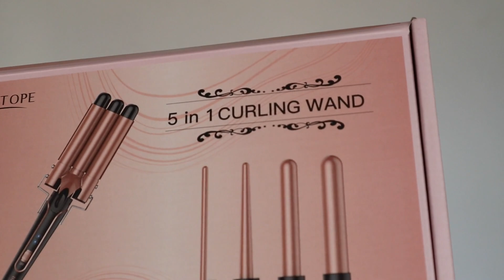5 in 1 Lockenstab im TEST🪄🧐| LANGER Halt ohne Haarspray🤩| SudeMdy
Wenn euch das Video gefällt, wisst ihr was zutun ist!

xx
Sude